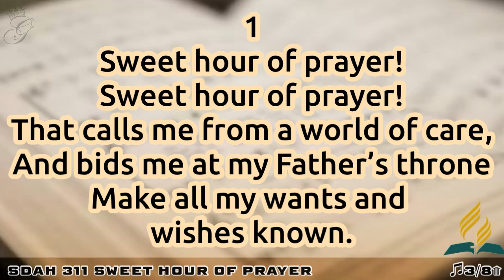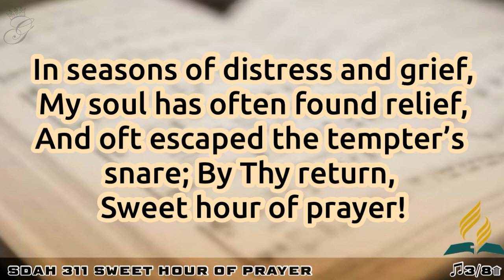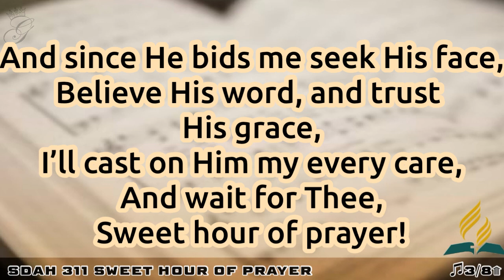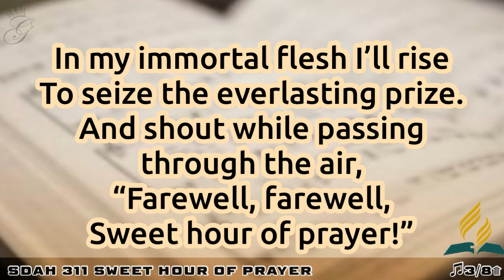SDAH 311 Sweet Hour of Prayer | SDA HYMNAL PHILIPPINE EDITION